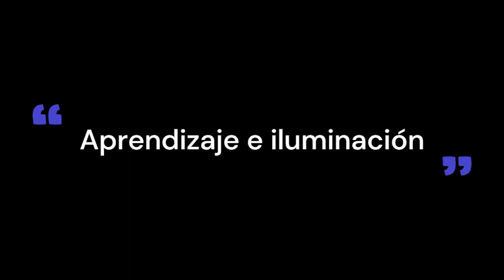MÚSICA PARA ESTUDIAR, CANCIONES PARA EL APRENDIZAJE. Época medieval alcanzando la verdad divina.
Disfruta de éstos tracks para tu aprendizaje.